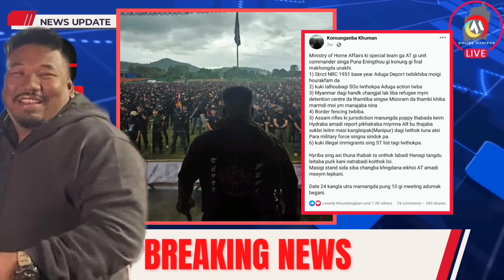Ministry of Home Affairs ki special team ga AT gi unit commander singa Puna Eningthou gi konung gi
Ministry of Home Affairs ki special team ga AT gi unit commander singa Puna Eningthou gi konung gi firal makhongda unakhi.